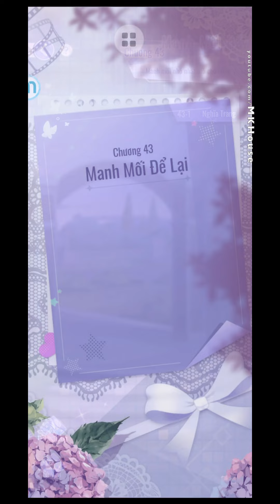[C42-2] Thản Nhiên Đối Mặt | Tiểu Thuyết Hình Ảnh - Cốt Truyện Game Ngôi Sao Lấp Lánh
►Video game NSLL:
Ngôi Sao Lấp Lánh, MK House, Flipped In Love, cốt truyện game, visual novel, tiểu thuyết hình ảnh, NSLL